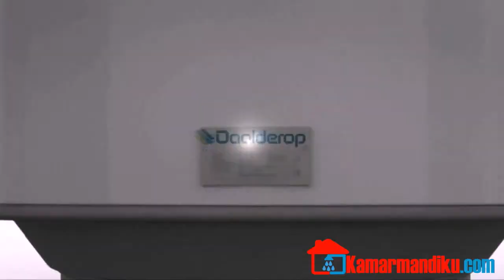Informasi seputar pemanas air atau water heater daalderop belanda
pemanas air yang hemat energi, dengan bahan kualitas terbaik dari tembaga murni, anti karat, dan bergaransi hingga 8 tahun tanpa syarat. Produk Asli langsung didatangkan dari Holland.